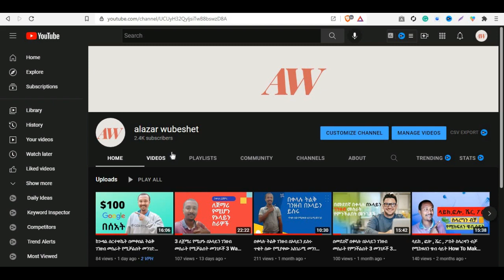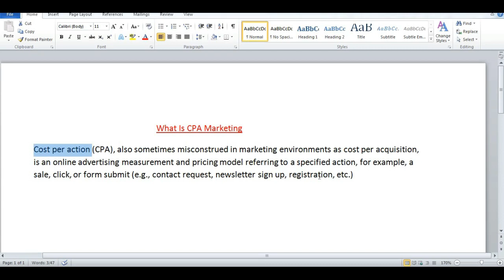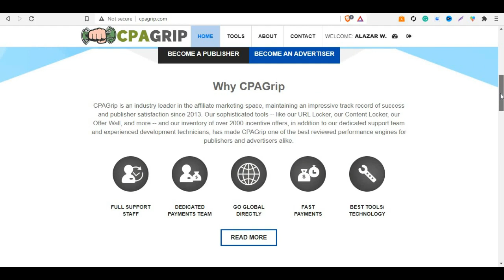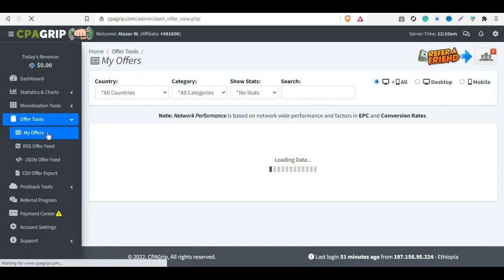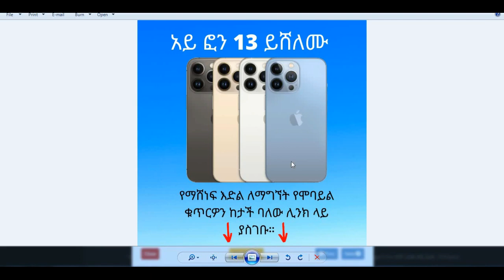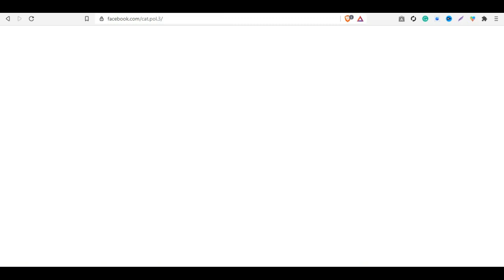$0.30 በኦላይን በተደጋጋሚ ተከፋይ ይሁኑ Make money online with cpa marketing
in this video i am going to show you how to make money online with cpa marketing $0.30 በኦላይን በተደጋጋሚ ተከፋይ ይሁኑ

*በዚህ የዩቲዩብ ቻናል ውስጥ ያለው መረጃ እና በዚህ የዩቲዩብ ቻናል በኩል ለማውረድ / ለመመልከት የሚገኙት ሀብቶች ለትምህርታዊ እና መረጃዊ ዓላማዎች ብቻ ናቸው ፡፡

*የጆሮ ማዳመጫ መግለጫ
ይህ ቪዲዮ ለትምህርታዊ እና ለመዝናኛ ዓላማዎች ብቻ ነው። በዚህ ቪዲዮ ውስጥ የተጠቀሱትን ቴክኒኮች እና ሀሳቦች በመጠቀም ማንኛውንም ገንዘብ እንደሚያገኙ ዋስትና የለም ፡፡ ይህ የገንዘብ ምክር አይደለም። በዚህ ቪዲዮ ውስጥ የተጠየቀውን ውጤት ለማግኘት ያገኙት ስኬት ደረጃ ጠንክሮ መሥራት ፣ ተሞክሮ እና  እውቀት ይጠይቃል ፡፡ በዚህ ቪዲዮ ላይ ያለው መረጃ ትክክለኛ መሆኑን ለማረጋገጥ ምክንያታዊ እርምጃዎችን ወስደናል ፣ ነገር ግን በዚህ ቪዲዮ ውስጥ የተጠቀሱት ድርጣቢያዎች (ስህተቶች) ከስህተቶች ነፃ እንደሆኑ ልንወክል አንችልም ፡፡ በዚህ ቪዲዮ ውስጥ ባለው ማንኛውም መረጃ ላይ ላለመመካት በግልፅ ተስማምተዋል ፡፡